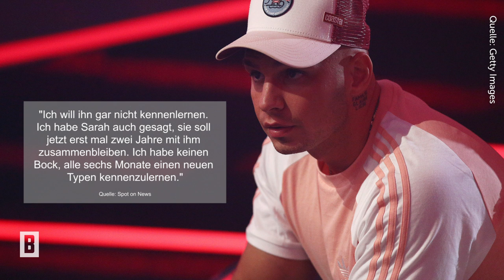Sarah Lombardi - Schluss mit dem Versteckspiel: Erstes Video mit Freund Julian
Langeweile in der Corona-Quarantäne? Nicht bei Sarah Lombardi. Die 27-Jährige findet ihre Passion in der neuen Koala-Challenge. Doch viel mehr begeistert uns das Zusammenspiel mit ihrem Kompagnon.